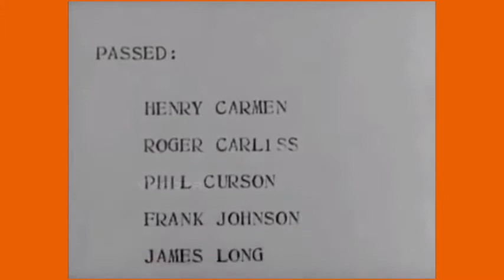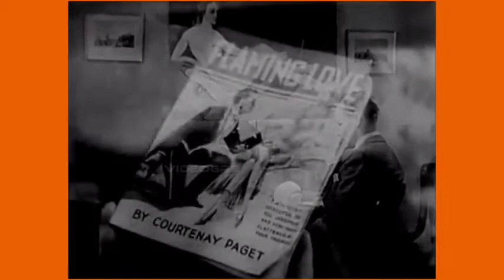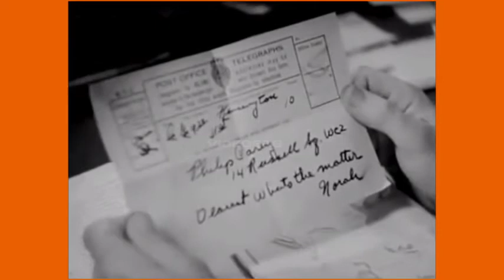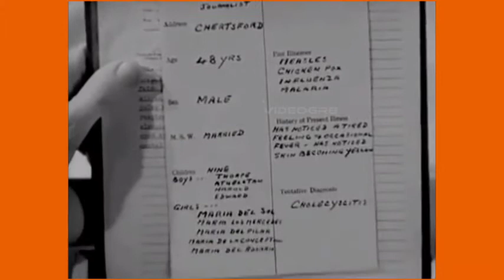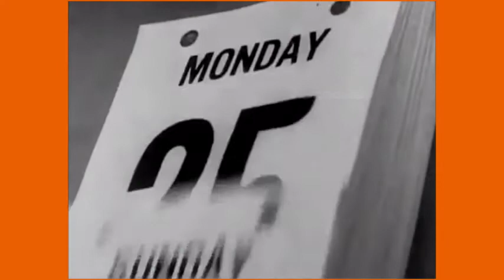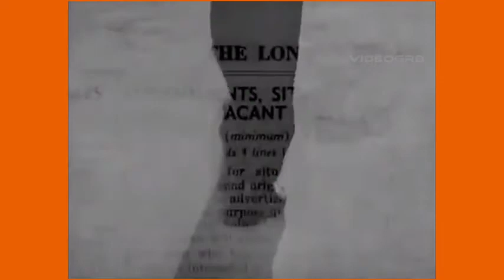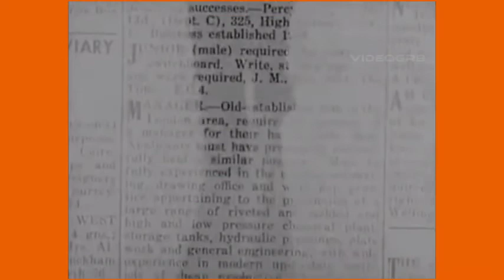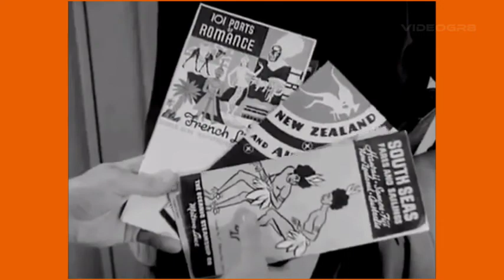Of Human Bondage (1934) Bette Davis, Leslie Howard, Frances Dee | Full Movie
Abandoning artistic ambitions, sensitive and club-footed Philip Carey enrolls in medical school and falls in love with a waitress Mildred Rogers. She rejects him, runs off with a salesman and returns unmarried and pregnant. Philip gets her an apartment and they become engaged. Mildred runs off with another medical student. Philip takes her back again when she returns with her baby. She wrecks his apartment and burns the securities he needs to pay tuition. He gets a job as a salesman, has surgery on his foot, receives an inheritance, and returns to school where he learns Mildred is dying.

IMDb Rating: 7.1
Director: John Cromwell
Stars: Bette Davis, Leslie Howard, Frances Dee
Genres: Drama, Romance